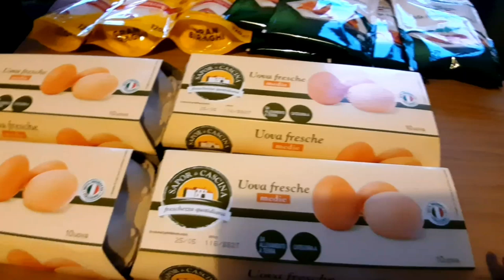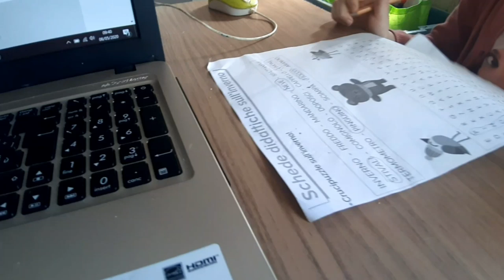🟠USCIAMO DOPO PIÙ DI 2 MESI☆ NUOVO PROGETTO☆COSCE DI TACCHINO☆ IORESTOACASA DAY VLOG 38